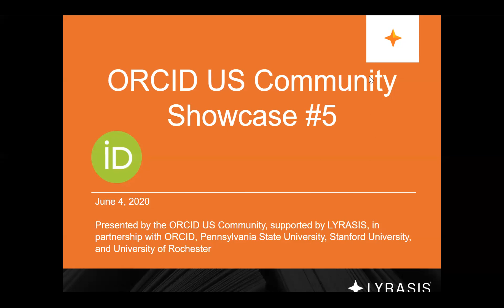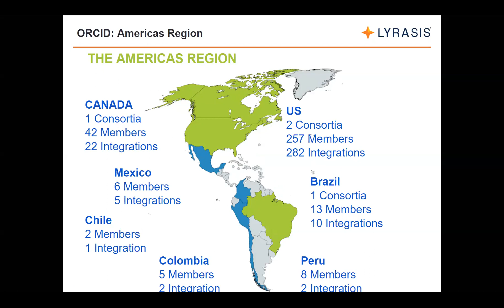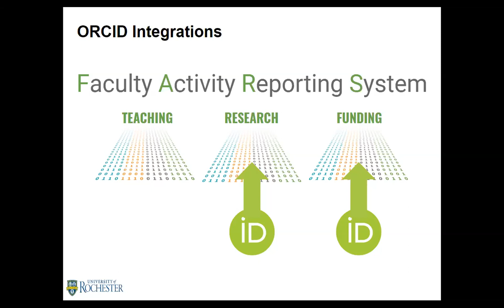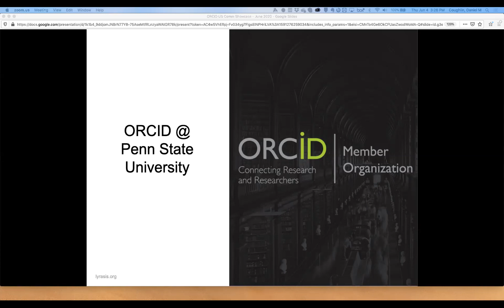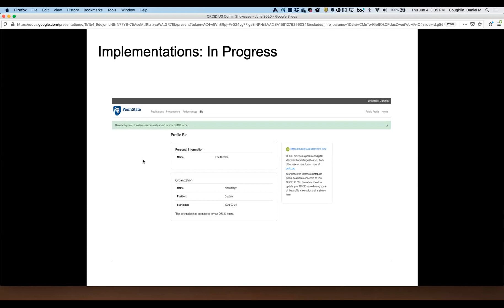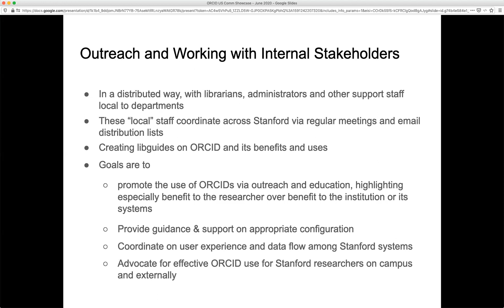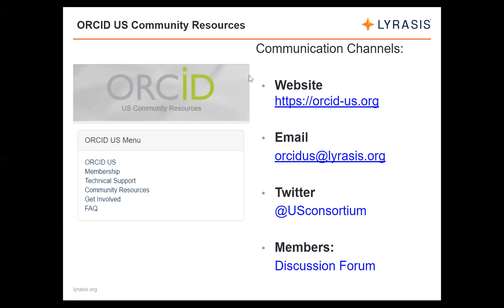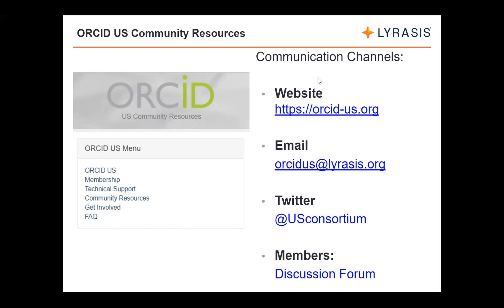ORCID US Community Showcase #5 (June 4, 2020)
Recorded on June 4, 2020. This webinar covers an overview of the ORCID US Community and snapshot of ORCID across the globe, featuring case studies of ORCID adoption and integration from University of Rochester, Penn State University, and Stanford University.